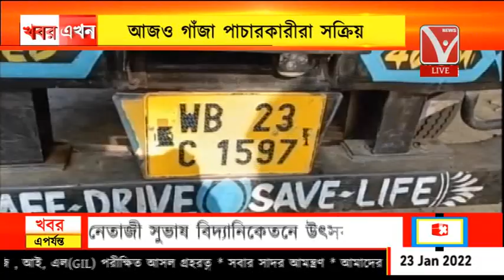আজও গাঁজা পাচারকারীরা সক্রিয়